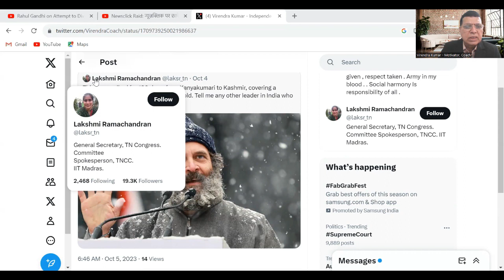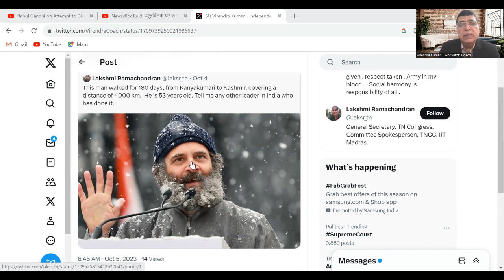Political Satire -Walking 4000 Km in 180 Days - Wants to Become PM of India- Wrong Criteria .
Congress man wants to qualify Rahul to become PM of India because he has walked ..Why it is wrong criteria? Political satire by Independent Nationalist